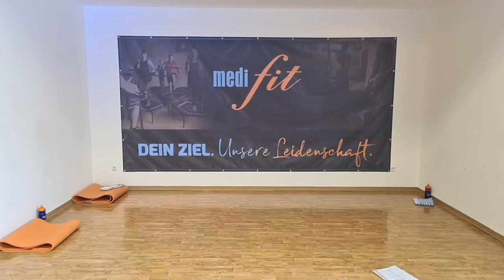Cardio Burn - Fettverbrennung - 35min - medifit Wolfhagen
Dein Puls wird steigen bei diesem Workout für zu Hause. Dadurch greifen wir mit dem Nachbrenneffekt die gemeinen Fettdepots an! ;)